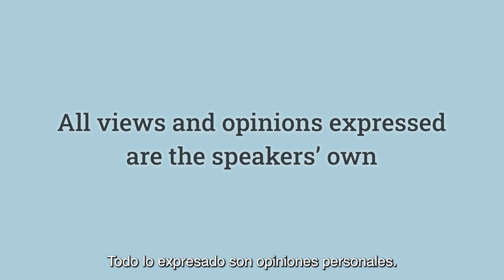Reimbursement (ES): Urodynamics Under the Lens 5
Isn’t it difficult to get reimbursement for urodynamics? Hear the views of experts in the field.

Filming and production of these videos has been funded by Laborie. The views and opinions expressed in the videos are those of the featured experts and not necessarily those of the ICS or Laborie. Disclosures are available in each expert's ICS profile.

The ‘Urodynamics Under the Lens’ video series explores the role, benefits and optimal usage of urodynamics from the personal perspectives of a range of experts in the field. Over recent years, opposing viewpoints in the literature about the value of urodynamics in functional urology have made this a confusing topic for many. This video series aims to dispel misconceptions and encourage reflection. Future videos will include specialist dialogues on the application of urodynamics in specific settings, explore quality assurance in urodynamic practice and provide accessible explanatory content aimed at patients.